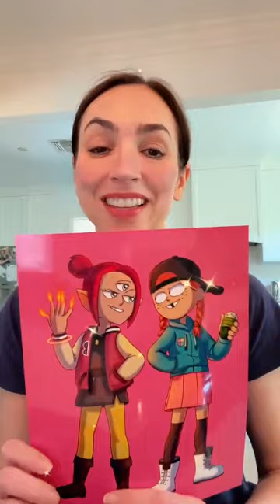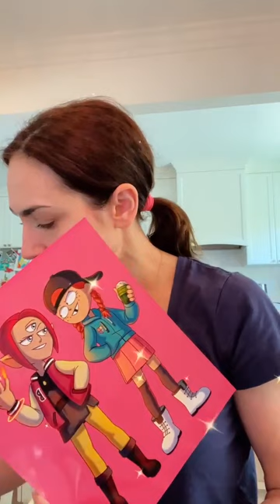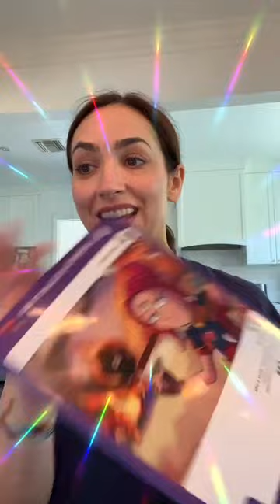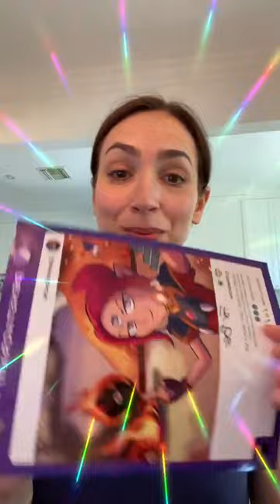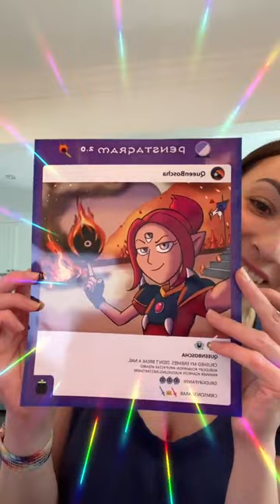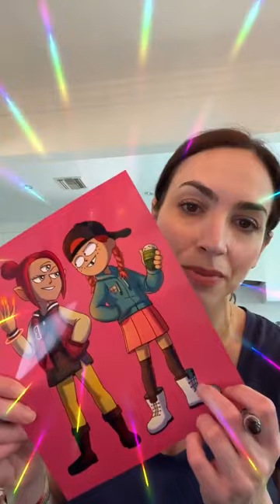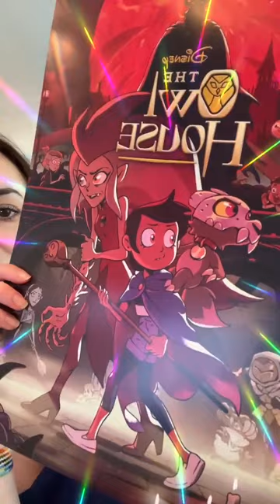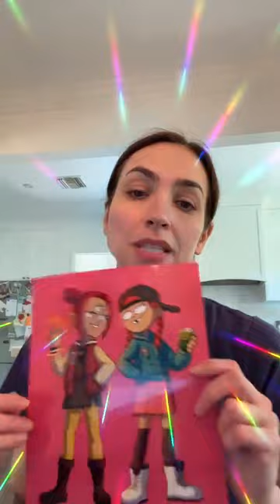Eden Riegel | Owl House, Resident Evil, Final Fantasy | Q&A and Autographs (06-14-22)